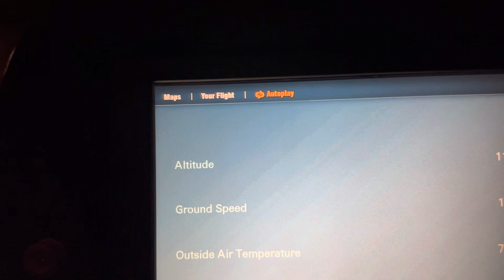FINAL APPROACH AND LANDING AT NAIA